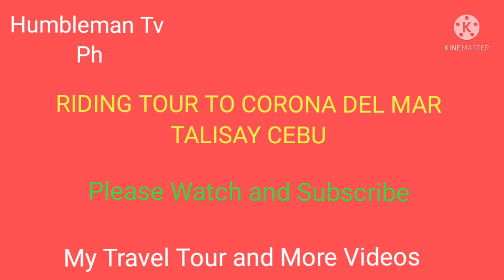RIDING TOUR TO CORONA DEL MAR TALISAY CEBU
this short video I was captured during when I was visiting my Best friend at Corona del mar
talisay cebu,in this place you can see more Beauty of nature and surroundings.
Music Audio Credited to the owner: Kinemaster